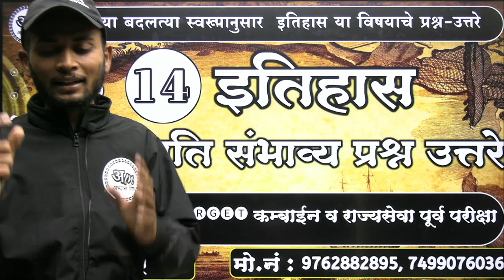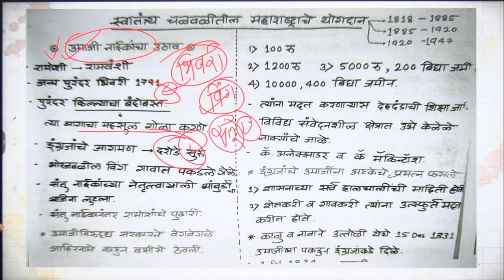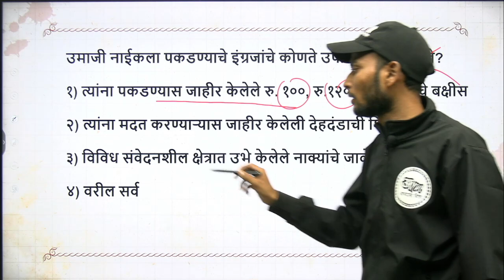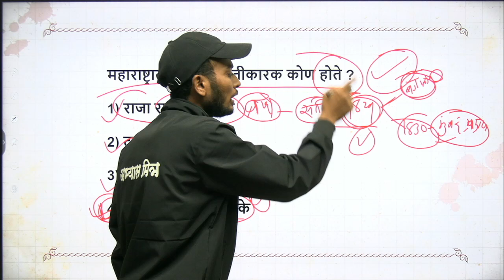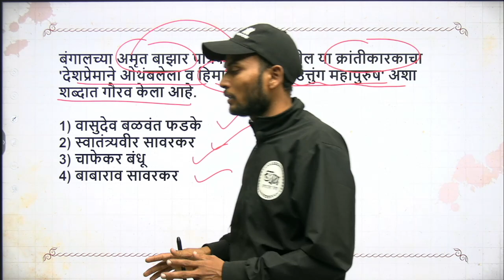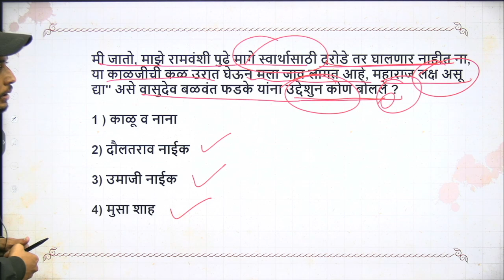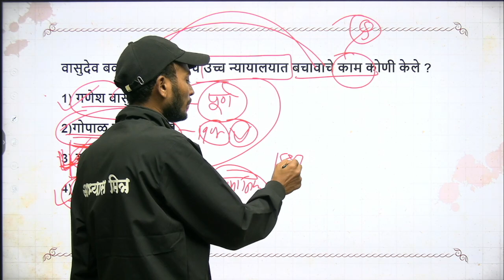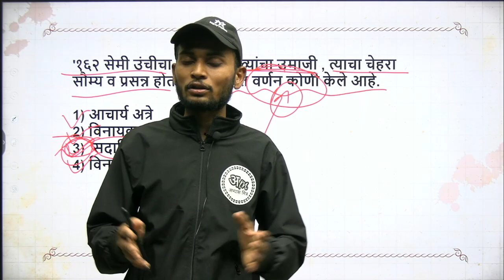अति संभाव्य प्रश्न उत्तरे 15 | (History Lecture 15 ) by Maroti Wadhawane